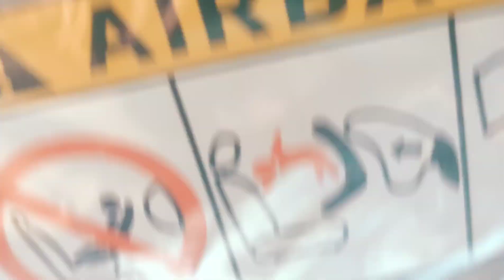Created by my sweet son, Subhodip